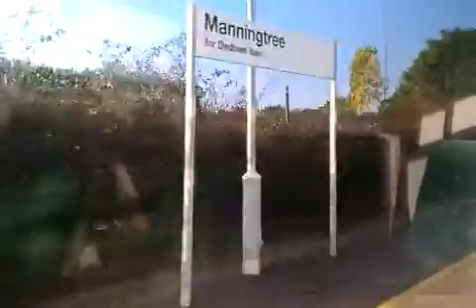Rail Journey: Manningtree - Colchester - Marks Tey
A very nice electric motor in these trains. Plenty of Whistle action as well. I'm in the 2nd coach.

This was the 09:30 off Ipswich, heading for London.

Here is the journey from just north of Manningtree to just south of Marks Tey. Notice the Sudbury branch train in the platform at Marks Tey.

The entire journey is controlled from Colchester Signal Box. Notice the very long platforms at Colchester [Mainline]. Also note the passenger information screen showing "Mondays to Saturdays", for the Colchester Town Branch.

The train is a Class 321. Notice the similarities to other Class 3xx trains, including 313 and 319. These units don't tend to operate north of Ipswich.

Forward Left View:
- Manningtree North then South Junction (towards Harwich)
- Manningtree
- Colchester [Graded Junction] then Station
- Marks Tey [Junction and Station] (for Sudbury via Bures)